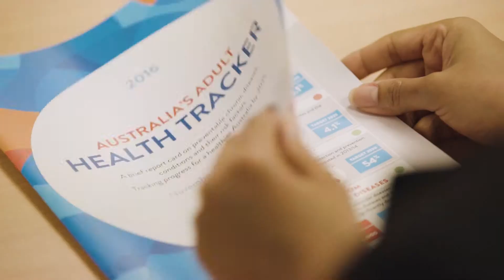Meet VU's world class experts